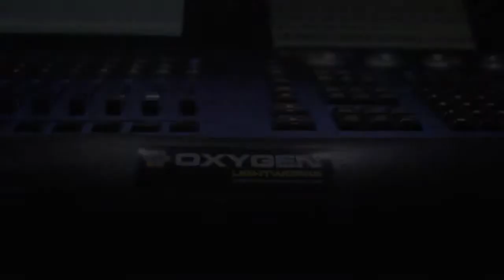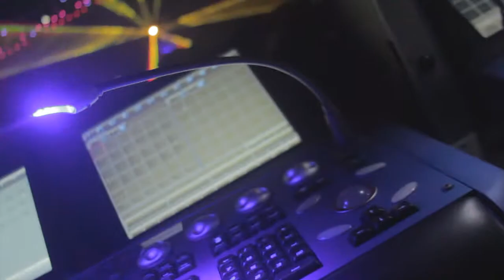The "Oxygen Eventworks Experience" - Extended Mix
June 2014 - Extended version -
3 full days of set-up with:  24 sharpies + 24 glp impressions + 1 10watt rgb laser + 8 x 208v atomics + 8 x 8K projectors